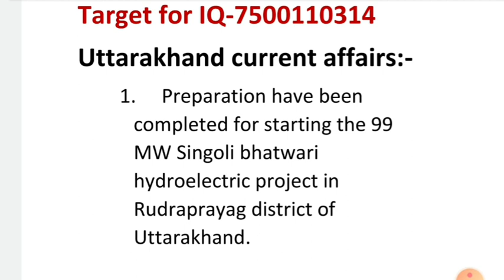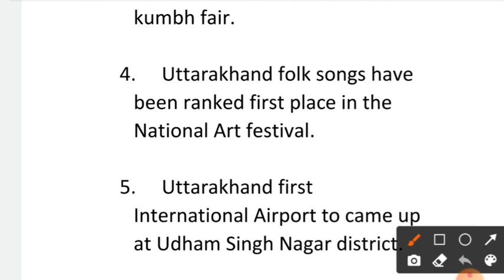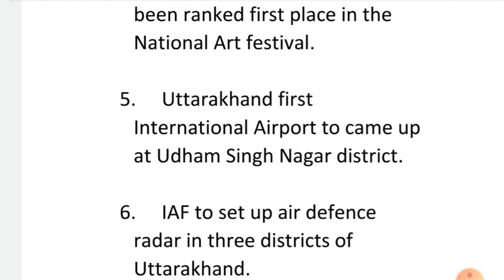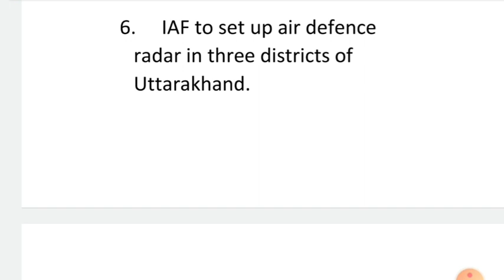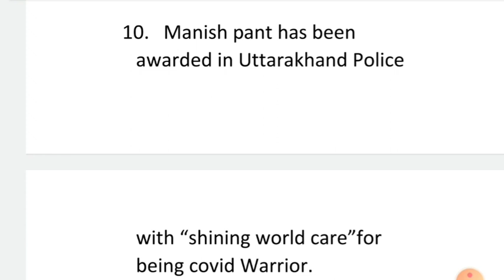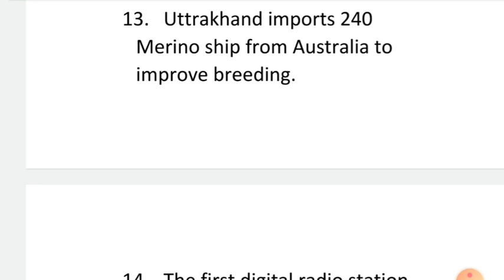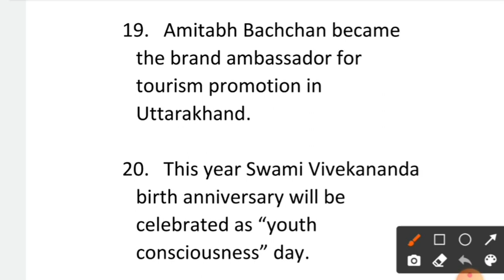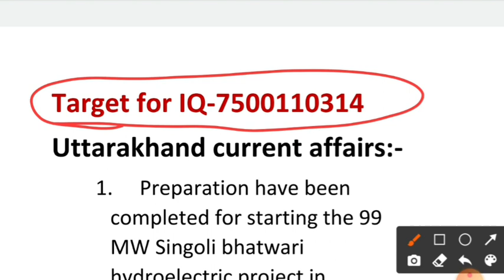Uttarakhand current affairs